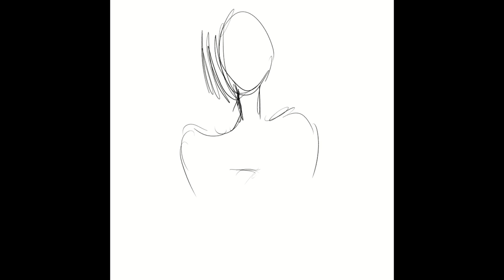Magical girls and Void Spawns Concept || Clip Studio Paint Concept Art Speedpaint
Thank you for your company! Come back soon!